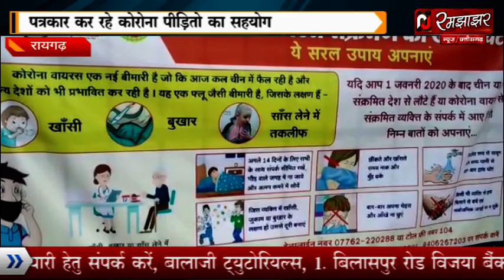कोरोना संक्रमण से बचाव हेतु रायगढ़ पत्रकारों ने किया कुछ ऐसा देखें इस खबर के साथ..